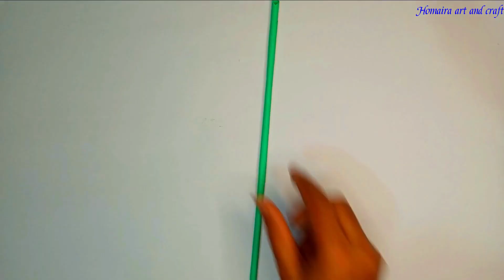Unique Wall Hanging Craft / Paper Craft For Home Decoration / Paper Flower Wall Hanging / DIY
Learn How To Make Unique Wall Hanging Craft / Paper Craft For Home Decoration / Paper Flower Wall Hanging / DIY

Its a wall hanging craft ideas.paper flower wall hanging.We can learn from this video how to make beautiful wallmate at home. you can make Paper wallmate at home.it's a homemade paper wall hanging..Making Paper wallmate Step by Step with me.It's a Diy room decor idea.its a new wall hanging craft idea.walmate.new wallmate 2020.Paper flower wall hanging.home decoration idea.paper flower wall decor.

wallmate/paper wall mate/paper wall hangings/wall hanging craft ideas new
Wall Hanging with Paper / paper craft wall mate 2020/কাগজের ওয়ালমেট /কাগজের তৈরি জিনিস /Paper flower wall hanging / paper flower
Home decoration is traditional idea but using only paper and pearl make this type of attractive wall hanging is an innovative idea. In this paper crafts wall hangings,wall hanging,কাগজের ফুল, paper crafts.I am using the things which everyone can get easily around them. So it is very easy to make at home.

.My videos.

Kagojer Ful Banano | কাগজের তৈরি জিনিস #1

3 Easy and Quick Paper New Wall Hanging Ideas.

Kagojer Ful Banano | কাগজের তৈরি জিনিস #7

Kagojer Ful Banano | কাগজের তৈরি জিনিস #8

Kagojer ful banano
Hater Kaj
কাগজের ফুল